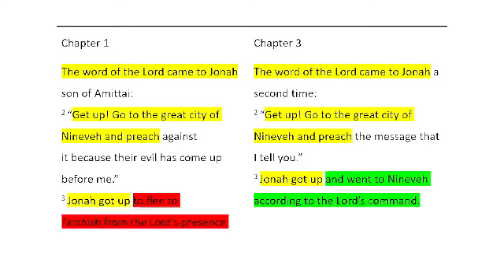Jonah 3:1-10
Ben Radloff 22nd Jan 2023